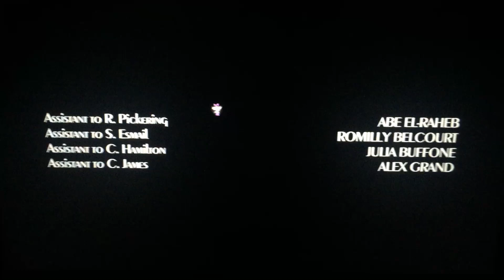Esmail Corp/Anonymous Content/Red OM Films/Slate Group/Universal Content/Starz Originals (2022)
Taken from “Gaslit” which on Starz (2022)